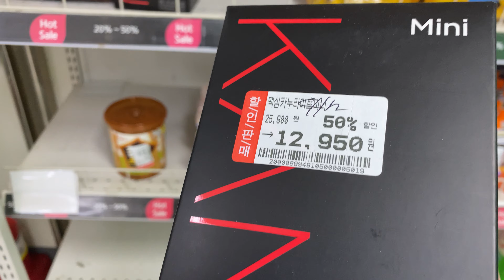10.03.2023 Hunt in Korean Grocery Store Shopping | Supermarket Home Plus Price 韓国のスーパーの物価 홈플러스 할인 사냥